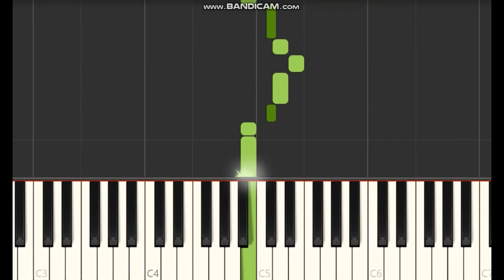Nenjukkul peidhidum piano notes,tutorial | Harris Jayaraj | Vaaranam Aayiram.